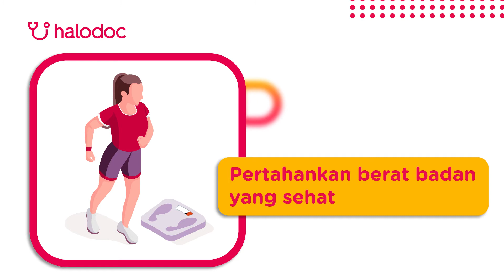5 Cara Mencegah Denyut Jantung Lambat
Denyut jantung melambat bisa jadi fatal. Berikut 5 cara mencegah denyut jantung lambat.

Ingin tahu lebih lanjut mengenai denyut jantung lambat? Yuk, cek di link ini: